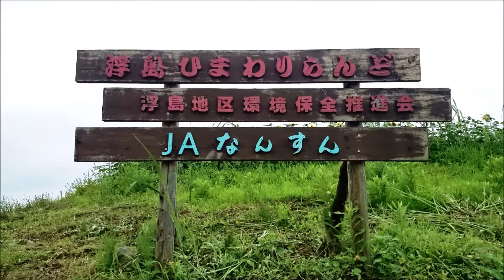浮島ひまわりらんど2016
7月16日撮影。来週晴れるとイイですね！残念ながらロケ当日は曇りでした。青空を背景に撮影するヒマワリは格別ですヨ！皆さん来て下さいネ！